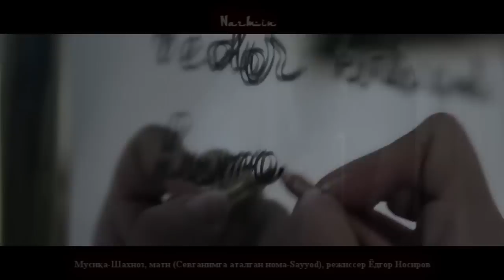Narmin - Kechmas (trailer)